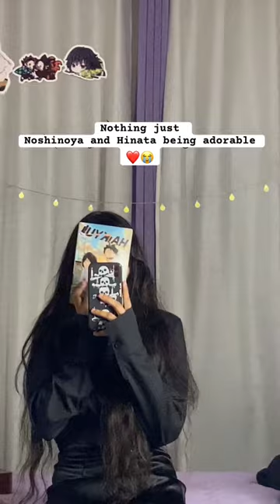These adorable dummies 💕^^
Haikyuu